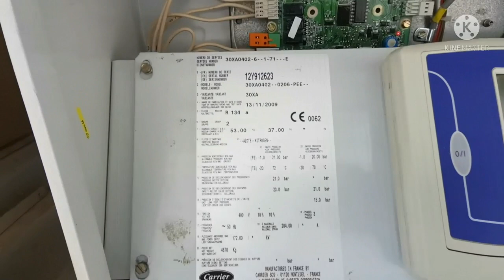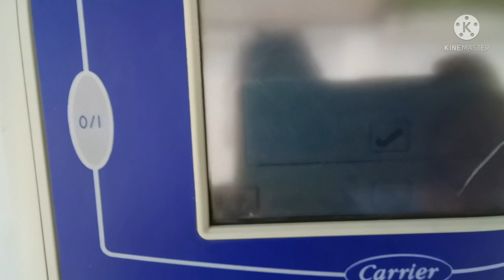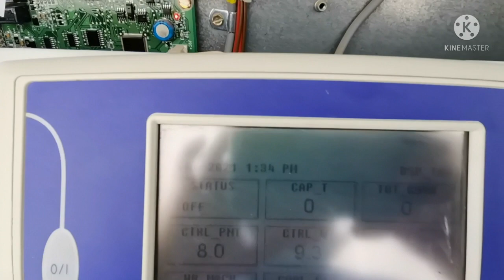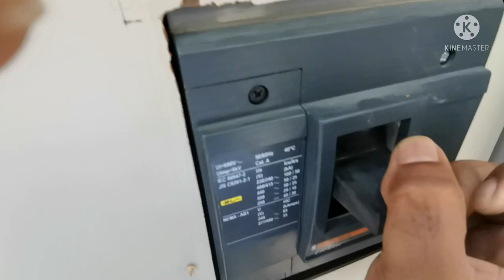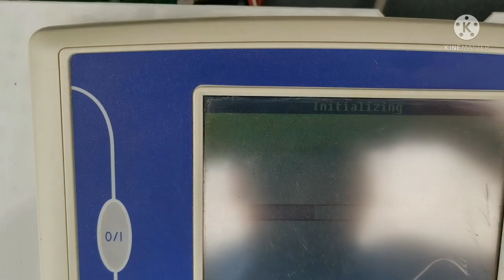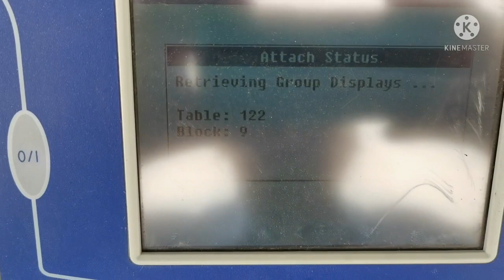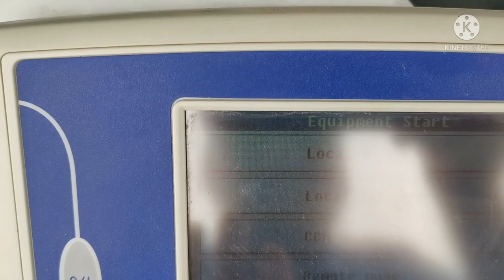Monthly PPM Air Cooled Chiller Service in Hindi/Urdu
Is Vedio Me Bataya Gaya Aap Air Cooled Chiller ka Service Kaise Karenge
Kia Kiya service karna Hota Hai
Monthly PPM me
Electrical Supply of karna Chahiye ya nahi
is Vedio Me Full Jankari Di Gyi Hai.